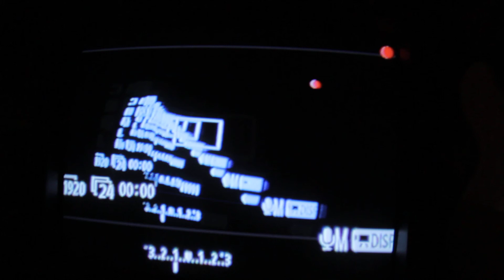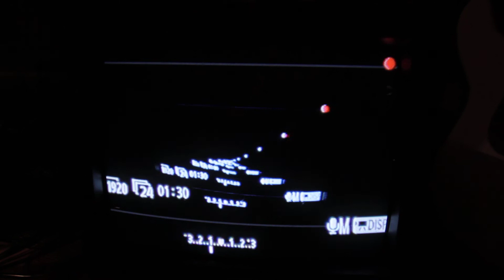Feedback Study 1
Found an old tv in my garage. You'll be getting some more of these. Sorry and/or congratulations.

This was made by plugging a Canon 60D into the audio and video feeds of the TV and recording what was happening on screen. If anyone has any advice on how to improve the look of the feedback, let me know!